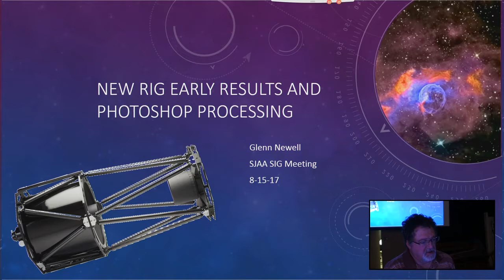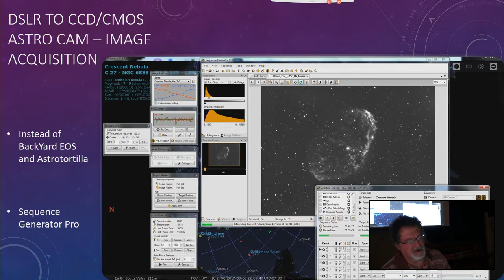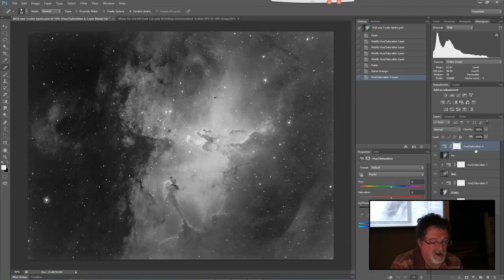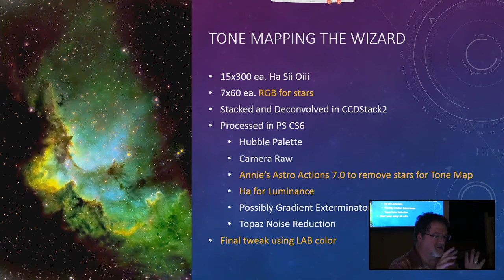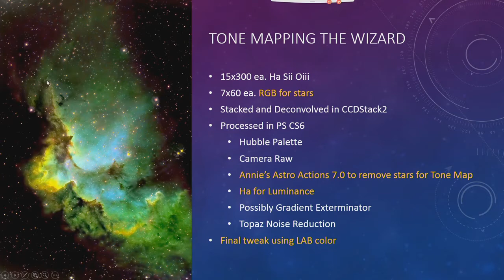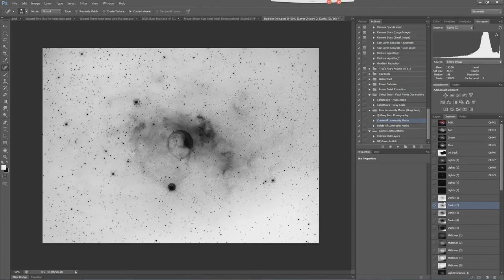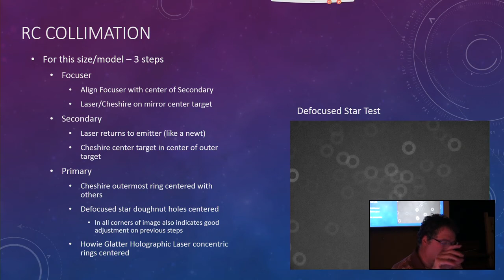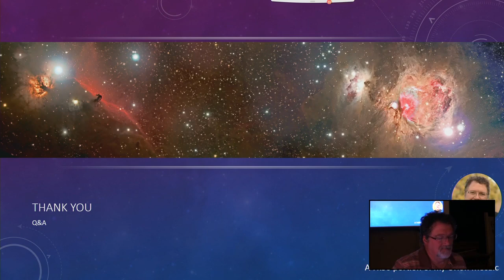SJAA Imaging SIG meeting 8 15 17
San Jose Astronomical Association Imaging Special Interest Group Meeting August 15, 2017 at Houge Park San Jose.  Glenn's latest rig, share first images, compare and contrast to smaller/DSLR rigs, and demo Photoshop processing techniques